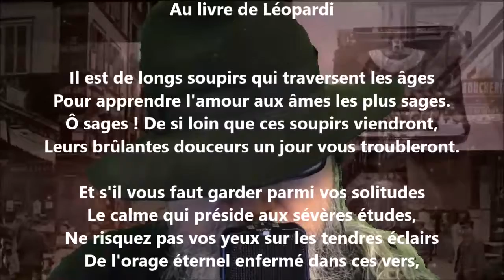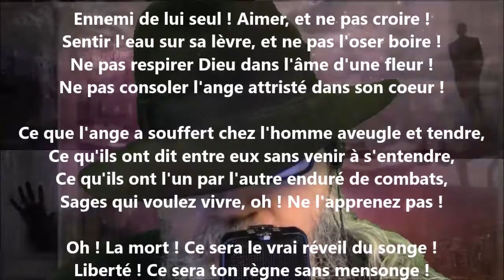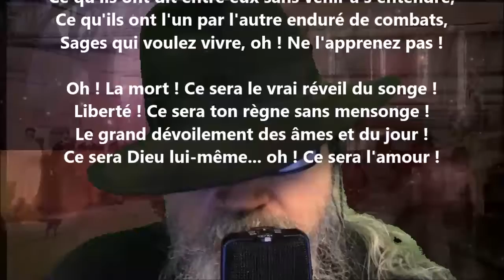Au livre de Léopardi - Marceline Desbordes-Valmore lu par Yvon Jean